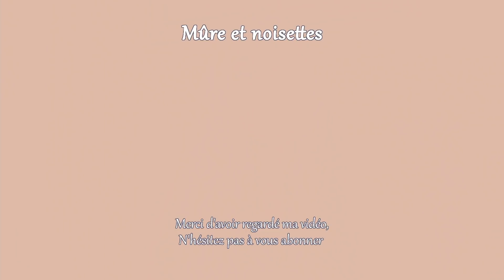Manger avec 1€ par repas | Une semaine d'idées repas à petit budget en pleine inflation | JOUR 6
Avant dernier jour de ce défi à 1€ par repas, on continue les recettes très sympa, et on se fait plaisir en improvisant avec ce que l'on a.
Bisous,
Raphaëlle

Sauce patatas Bravas:
- 1 cuillère à café moutarde
- 1 cuillère à soupe crème de soja
- 1 c.à.c d'huile
- Persil, ail, sel et poivre

Riz frit:
- Restes de riz déjà cuit
- 1 oignons
- 1/2 pak choï
- 1 carotte
- 1/3 de poivron rouge
- Huile
- Sauce soja
- Epices au choix: curry, tandori, paprika, ail en poudre ...
- Coriandre
- Idéalement un de ces aliments en plus: tofu grillé / tempeh / légumineuses / seitan / cacahuètes

B12 économique (7,5€ par an)
(Il n'y a besoin que de 2000mcg par semaine, soit 2 comprimés par semaine)

 ►Mon matériel*
👉 Mes couteaux
👉Vitamine B12 (celle ci est à prendre une fois par semaine: 2 comprimés d'un coup)